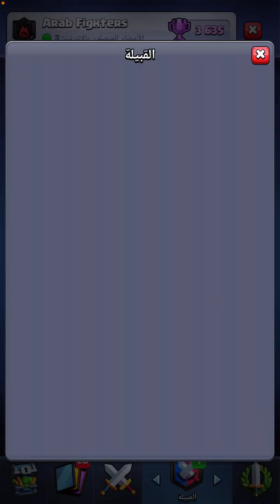هل نحن مستهدفون من نظام كلاش رويال ? - شعارهم هالفترة : "متى تلعب حتى نغثك نحن بانتظارك "